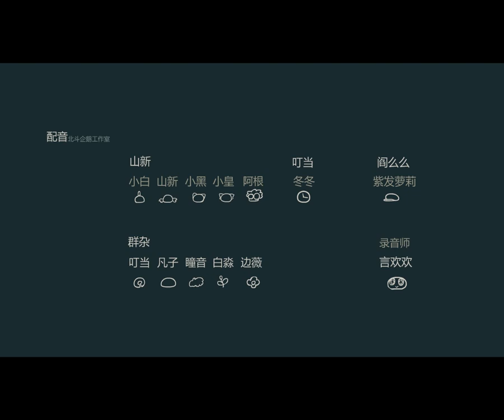《羅小黑戰記》CAT.25 清晨的萌芽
夜，貓妖盜取天明珠，遭諦聽發現，被打回原形重傷而逃。在流落街頭時，被羅小白帶回家，起名羅小黑。故事就這樣開始了……
三千元巨資打造中國動畫瘋癲之作！故事主要講述一個少女因養貓而發生的種種離奇事件。故事情節搞笑，畫面風格很“中國式”